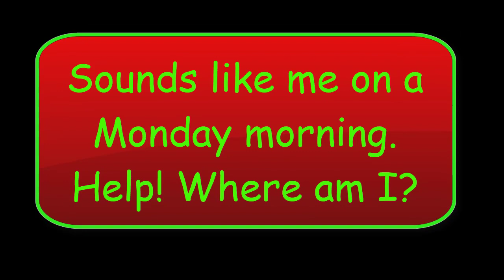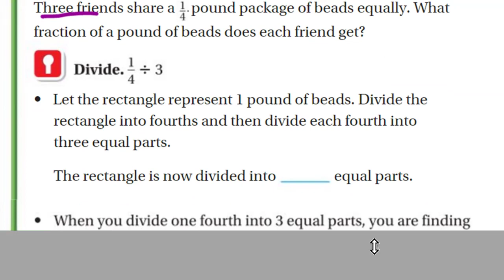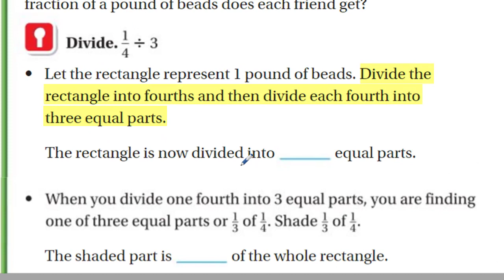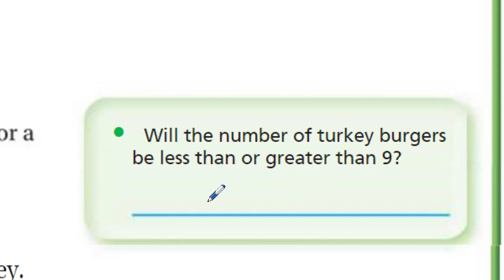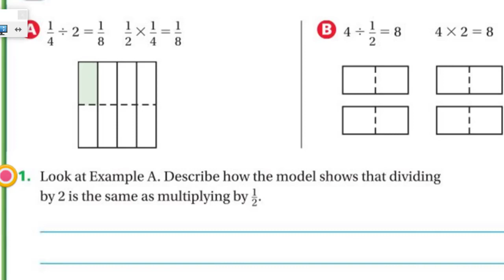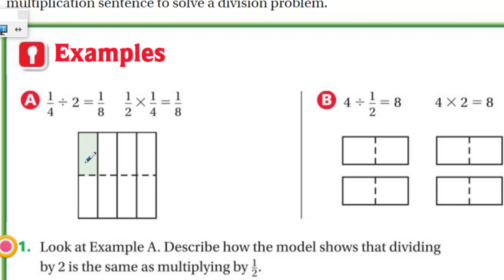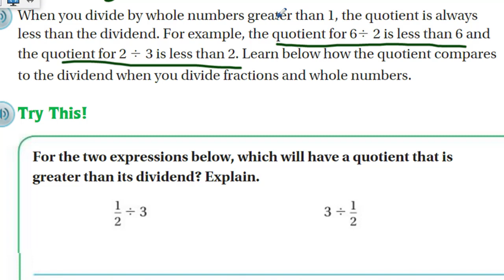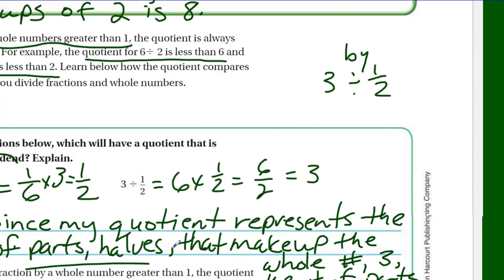Go Math 5th Grade Lesson 8.4 Fraction and Whole Number Division *UPDATED*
This Go Math video (Lesson 8.4) covers the Essential Question: How can you divide fractions by solving a related multiplication sentence? This material helps students understand how the size of the dividend and divisor can influence the size of the quotient.
**This is an "UPDATED" video of Lesson 8.4. The purpose of "updating" this lesson was to improve the audio/video quality along with the overall quality of the lesson being taught.